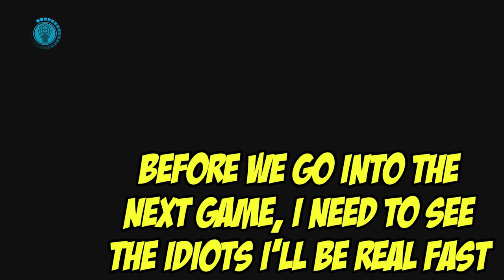DBFZ - Shenanigoons vs The Three Idiots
Install Raid for Free ✅ IOS/ANDROID/PC and get a special starter pack 💥 Available only for the next 30 days

Jiren Counter animation - @TopSpinTheFuzzy

Handshake, Incoming Raid & Refund scenes - @Shoyoumomo

Blursed Dab Emotes - Cho

Mario & Luigi - Attack Ratings and Heal Effects - @lumi_wish

Thumbnail and assets by  @KrookedGlasses !

Android 16 meme edits at 10:14, 15:49 and 13:11 by @Hermit_Fin

Videl, Jiren & Clown 16 art by @Crumptain

Any credits missing? Please @ me on twitter to let me know!